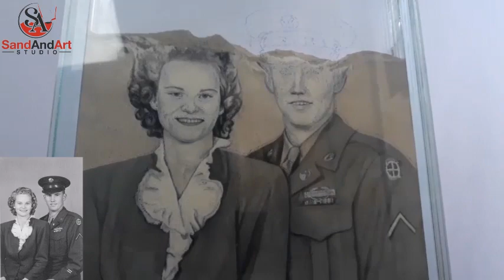Memorial Photo Gifts. Turn photo into painting | Turn photo into sand painting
Honor their memory with beautiful and thoughtful memorial photo gifts. We are able with our professional skills to turn your picture into a painting. It is not a normal painting! It is a Sand Painting with 100% handcraft by using only (Pointy Stick, Spoon and colored sand). Make photo into painting is a good way to preserve your memories which gives you as well to turn photo into line art. This art has many names and all under (take a picture into a painting, turn my picture into a painting, pictures that look like paintings, photo made into painting, transform photo into painting ….etc. ).
Our customers are looking to our art for:
o Valentine’s Day

o Christmas

o Pets (Dogs, Cats, Horses)

o Mother’s / Father’s Day

o Weddings or Anniversaries

o Gifting

o Babies / Children

o Memorials

o Home Décor